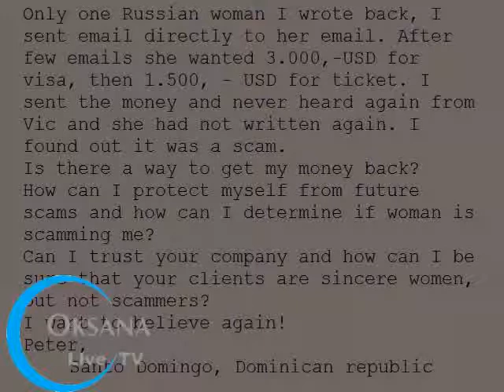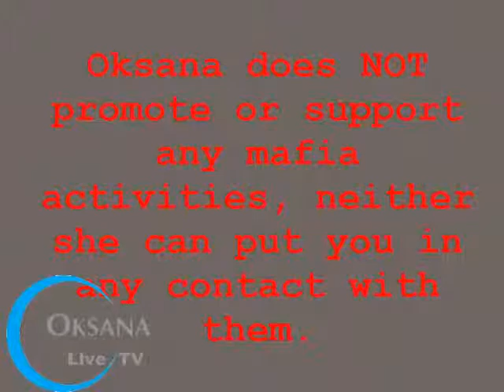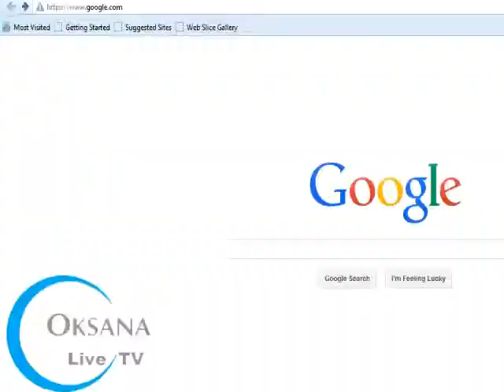Oksana Live TV for Gentlemen, Episode # 7 - Scam and Scammers and how not to become their victim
Want to see more great episodes like this one? and access all videos instantly + get notified when new videos are up!
This episode is rather special to me for two reasons: 1. I answer one of the most important queestions of lal times, we talk about scammers and horrifying stories that had happened to gentlemen who became sca victims. Peter is one of them and he wants to know answers to his questions. Reason # 2. I interview my dear friend and just a fantastic woman who get a chance to meet on this video (available to registered members of OksanaLove.com)

Q & A Section of the Episode:

In this episode I also answer the question of one of my clients. The type of questions Peter asks are rather horrifying, sick and full of dishonesty. We are going to talk about Russian scammers and how they operate. Unfortunately Peter had to learn on his own experience what "Russian Bride" Scam is all about and here in this video you can get several key points on how to avoid getting taken advantage of by Russian women.
As I mentioned in this video and promised to share "You Scam Me NOT" webinar link with you where you will get IN Detail information about Russian Scammers and how they operate.

I am hosting an interview with not just my female client today, but also my close and true friend. She is not only my friend but been a very close person to my whole family throughout many many years now. (Video interview is availiable to ONLY registered members of OksanaLove.com)

We are from the same country Kazakhstan. Throughout the years our friendship had been tested with all types of situations. I can honestly say that this person you can totally trust anything to: she is a person who would never betray, lie of being dishonest, in fact she is too honest sometimes and too trusting sometimes that very often she is being taken advantage of.
We talk a lot about her life on this video and we talk about her experience. I sure know a lot more details about her life and I can give you my full guarantee that this woman knows how to make a man happy, a type of women with this girl's qualities are very rare to find.

You may ask: how come a woman like her is still single? You know, it is a mystery to me as well. The only reason I can find to explain this phenomenon is this: she is working crazy hours with horrible schedule, plus she is a student at college and she is also involved in helping too much to others that she really doesn't have time for a relationship. So, I decided to step in and change this situation once and for all. I have high expectations that one of you gentlemen can truly appreciate the type of qualities this girl has to offer and that this man can act on his intuition, contact her right away and tell her that he is THE ONE for her! Who knows, maybe she stayed single for you?

Want to appear on Oksana Live TV internet show?
have question that you want Oksana to answer? and submit your question to customer support.